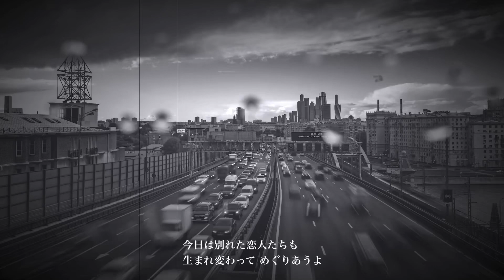時代ー中島みゆき（Cover）